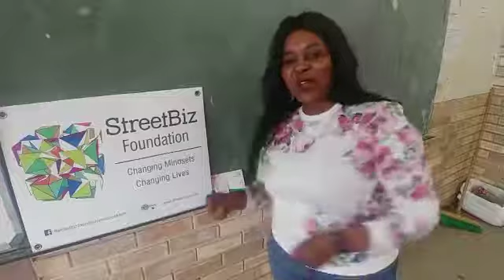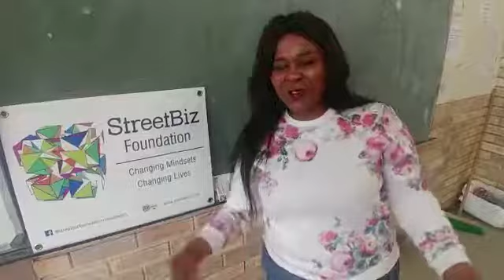11 October 2018, Knysna, Percy Ndala High School (1) (StreetBiz Shares: The Long Walk Project)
StreetBiz visiting Knysna on 11 October (Part 1): Watch this video to see what Chuma Witbooi from Percy Ndala High School thought of StreetBiz's visit to the school and the reactions for the learners to dr Nico de Klerk's workshop!